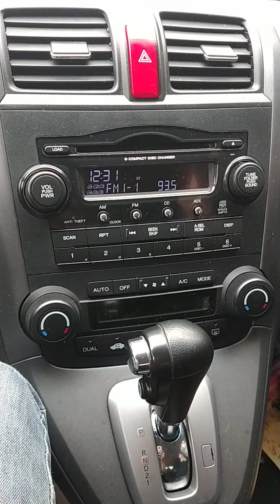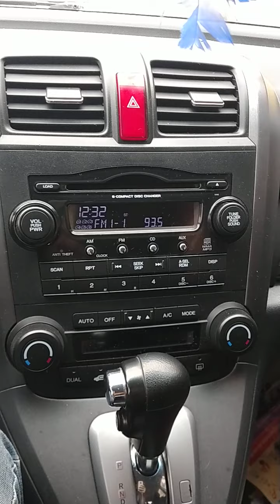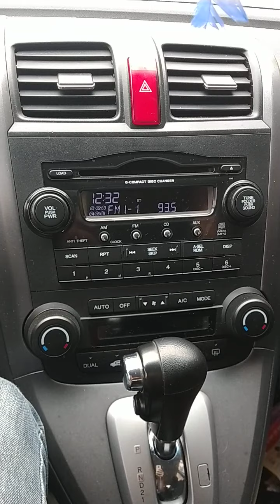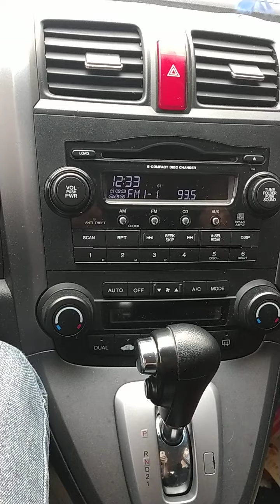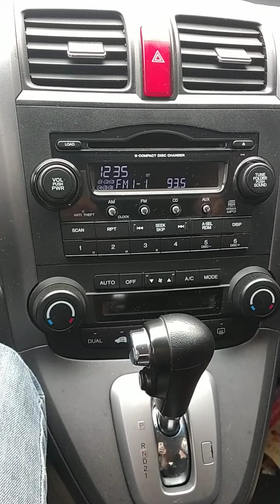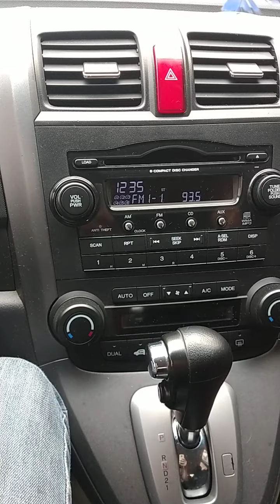Golpes, cuidado: Nudes, Olx, boleto falso, etc